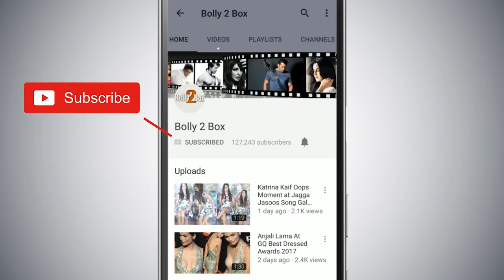Kapil Sharma और Sunil Grover ने Kanika Kumria के Wedding दौरान जमकर नाचे एक साथ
KapilSharma और SunilGrover ने KanikaKumria के Wedding दौरान जमकर नाचे एक साथ